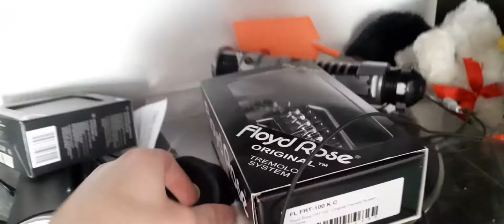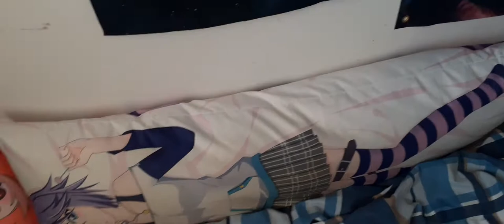I answer your questions!